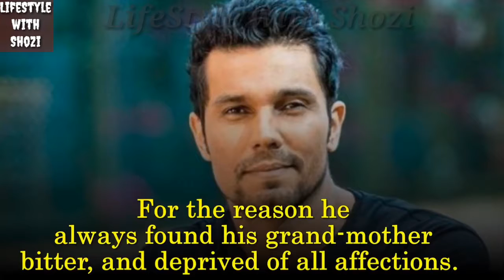Stars who had a troubled relations with their parents by Lifestyle with Shozi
Presented by
Stars who had a troubled relations with their parents

Kangana Ranaut
Relationship between Kangana and her family is not at all in good tune.
She don’t even ready to take assistance from family in distress, as her parents always treated her as unwanted child.
Her parents always wanted a male child instead of her.

Randeep Hooda
Randeep was brought up by his grand-mother, as his parents left him to find their fortune in Middle East.
For the reason he always found his grand-mother bitter, and deprived of all affections.

Rekha
Rekha was illegitimate daughter of Gemini Ganeshan.
She was not accepted by his father and her childhood was very troublesome and full of shame.

Prateik Babbar
When Raj Babbar married Prateik’s mother, Smita Patil he was already married to Nadira.
But after her mother’s death within 2 weeks of his birth, his father left him totally.
Prateik was brought up by his maternal grand-parents with almost Raj missing from his life.

Ranbir Kapoor
Relationship of Ranbir and his father is never been good in their entire life.
Ranbir’s childhood was entirely disturbed by the extensive fights of their parents.

Arjun Kapoor
Arjun’s dislike for his father’s other family is known by all.
Arjun’s father Boney Kapoor left him and his mother only to marry Sridevi.

Ameesha Patel
Ameesha’s parents are not at all happy about her entering into Bollywood.
They want her to get married instead.

Surveen Chawla
After the decision of showing too much skin for movie, she was greatly opposed by her conservative family.
Later she was even disowned by her parents too.

Mallika Sherawat
Mallika’s father disowned her for the decision of entering into Bollywood.
Though they were reconciled later, but things are not good till now between Mallika and her father.